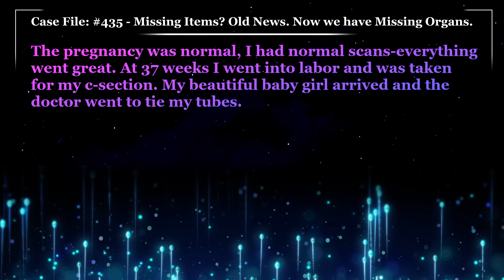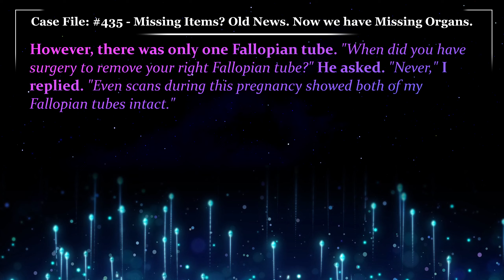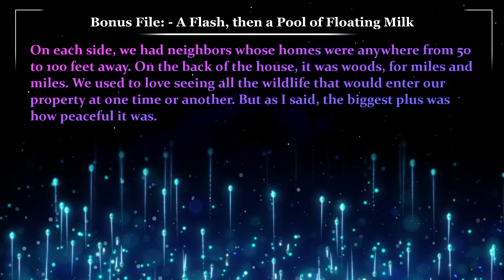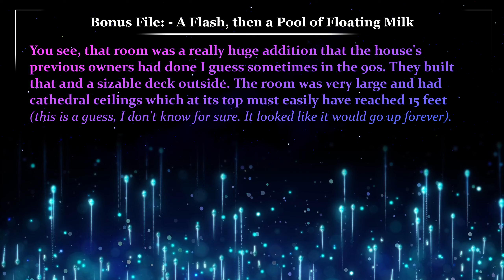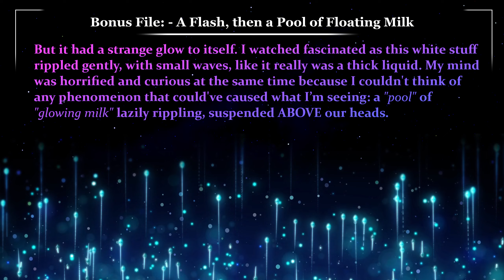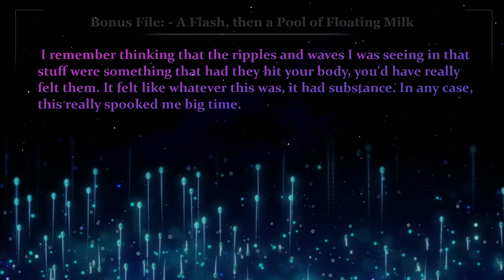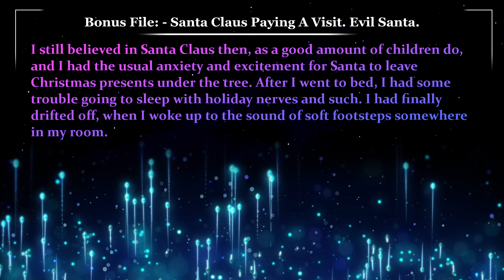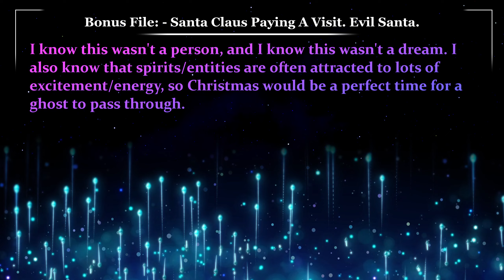💚 Missing Items? Old News. Now we have Missing Organs. | Glitch in the Matrix Stories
Case File 435, Written by ahedrich62985, Missing Items? Old News. Now we have Missing Organs.
Bonus File, Written by Anonymous, A Flash, then a Pool of Floating Milk
Bonus File, Written by raspberrywaterfall, Santa Claus paying a Visit. EVIL Santa.

00:00 - Case File 435 "Missing Items? Old News. Now we have Missing Organs."
01:57 - Case Notes 435 “Missing Items? Old News. Now we have Missing Organs.”
03:44 - Bonus File "A Flash, then a Pool of Floating Milk"
08:02 - Case Notes “A Flash, then a Pool of Floating Milk”
08:54 - Bonus File "Santa Claus paying a Visit. EVIL Santa."